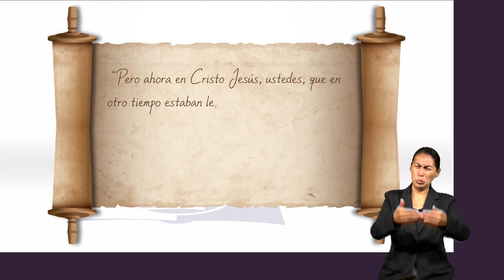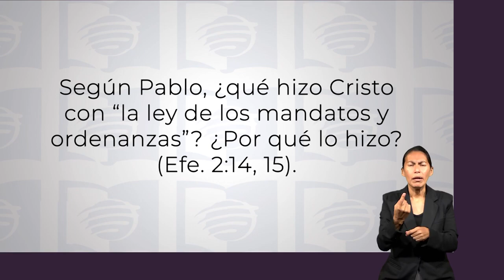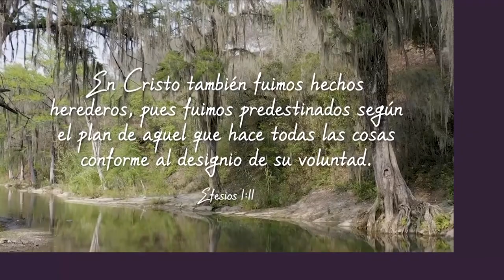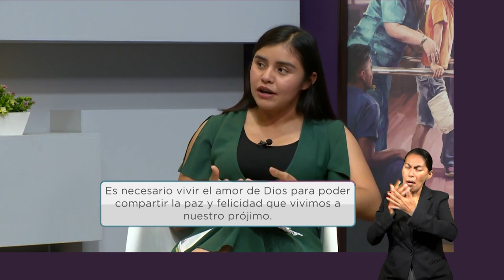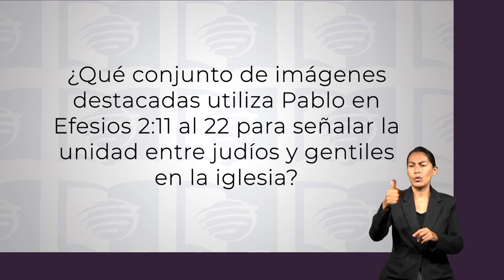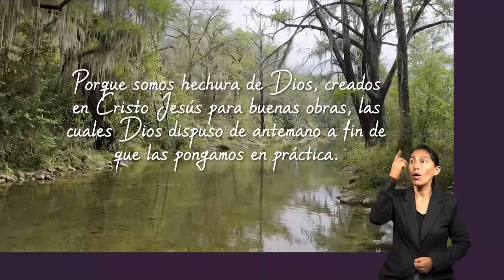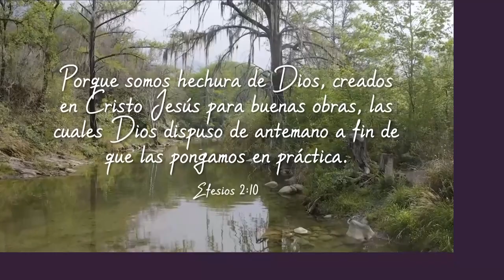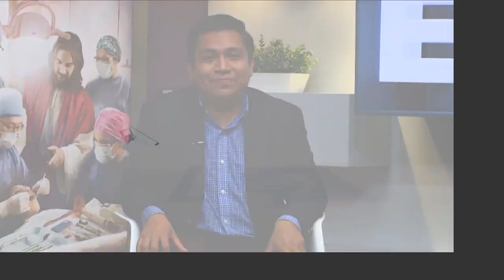ESU 3er. Trimestre 2023 Lección 5 - Expiación horizontal: la cruz y la iglesia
La lección de esta semana destaca que las oraciones de alabanza y acción de gracias son esenciales para la vida del cristiano y nos anima a experimentar el poder transformador de Cristo y del Espíritu Santo.